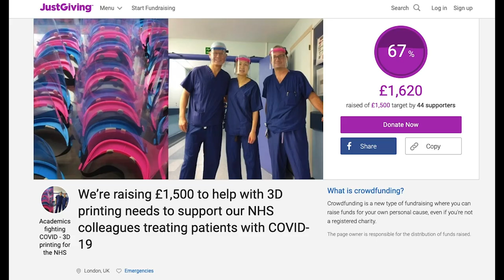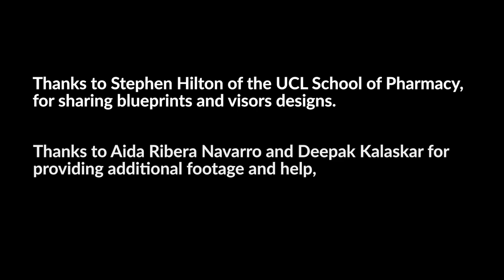3D printing for the NHS: engineer Daniil and his family among UCL staff creating PPE at home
UCL engineers and their families are rising to the extraordinary circumstances, organising a “cottage industry” of home-made 3D printed face visors for the NHS and others on the front line.

As the need for personal protective equipment (PPE) due to Covid-19 continues to put pressure on healthcare systems and other essential working environments around the world, some UCL engineers have taken it upon themselves to do what they can from their homes. Using only one 3D printer and a limited amount of material, Daniil Nikitichev (UCL Mechanical Engineering) has supplied several hospitals and a home for disabled children with face visors. But he is not alone – he is part of a network of UCL academics and clinicians sharing knowledge and resources, and his work is aided by three enthusiastic assistants: his three children Matvey (12), Eva (8) and Adrian (6)

To support these engineers' efforts, you can donate to their JustGiving